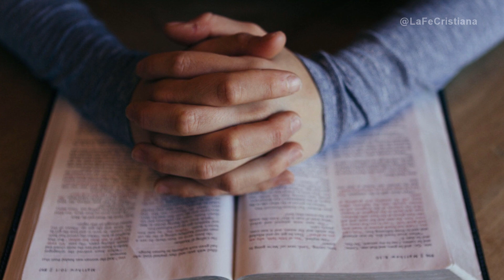Meditación del día: Del amor a los enemigos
Meditación del día, por el P. Francisco Nepueu, es: "Del amor a los enemigos."

"El ejemplo de Dios, la paciencia, con que sufre sus enemigos y la facilidad, con que los perdona, es el motivo que cita Jesucristo para empeñarnos a amar a nuestros enemigos, y a perdonarles las injurias que nos hacen: Amad vuestros enemigos, haced bien a los que os aborrecen, para que seáis hijos de vuestro Padre celestial que hace nacer su sol sobre buenos y malos."

Fuente: "Pensamientos o Reflexiones Cristianas, para todos los días del año.", P. Francisco Nepueu, Tomo 4, 1829.

🙏🏻 ¡Jesús, hijo de David, ten piedad de mí!